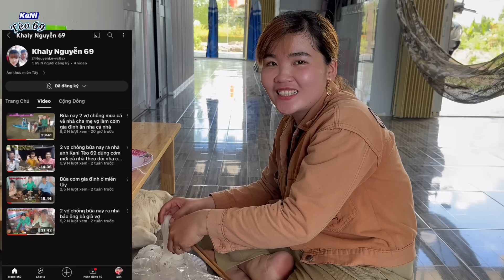1 ngày mua cây và làm chuồn gà và làm món vịt nấu lẩu chao..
Mong được sự giúp đỡ đăng ký của mọi người,
Vợ chồng em cảm ơn nhiều lắm,
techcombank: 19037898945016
CTK: NGUYEN HIEN TUNG